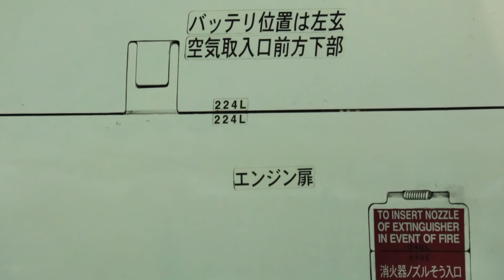エア・フェスタ浜松 2012 航空自衛隊浜松基地。航空祭。 ブルーインパルス 静岡県浜松市 2012年11月18日 スライドショー。